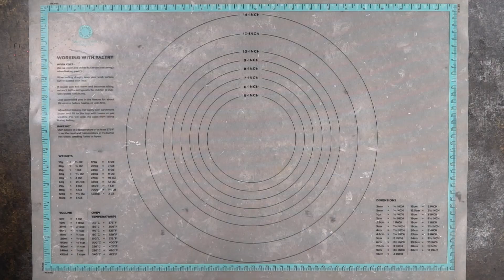How to Make Potato Sausage Hand Pies Recipe {Recipe Video}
Your family will love these savory hand pies! Mashed potatoes, sausage and cheese is baked inside flaky pie crust for the ultimate handheld dinner.

WHAT ARE HAND PIES?
Hand pies are just what they sound like: hand held pies! They can have either sweet or savory fillings and can be shaped in circles, rectangles or semi-circle shapes. They are easy for dinners or snacks on the go and you can fill them with virtually anything!

CAN YOU MAKE HAND PIES AHEAD OF TIME?
Yes! You can make up these savory hand pies in advance. Simply roll out, fill and seal the pastries. Then loosely cover with plastic wrap and refrigerate until you are ready to bake them.

CAN YOU FREEZE HAND PIES?
You can also freeze the hand pies before they are baked. Simply wrap them well in plastic wrap and foil. Freeze for up to 3 months. When you are ready to bake, unwrap the hand pies and place them on a baking sheet. Heat then oven and then bake the meat pies. You’ll want to plan an extra 5-10 minutes for baking frozen pies. Add 5-10 minutes as needed until they are baked through.